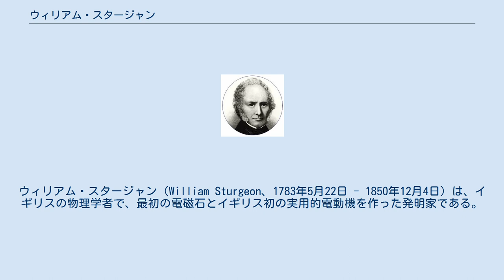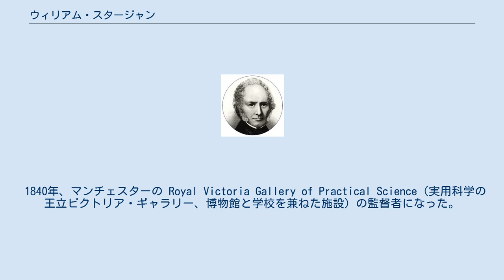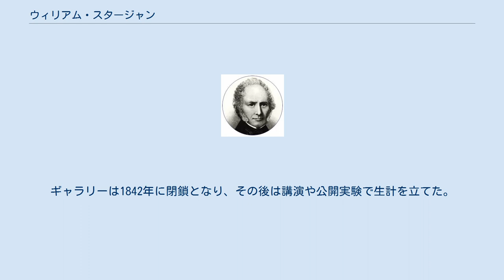ウィリアム・スタージャン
シティ・オブ・ランカスター出身の人物
ウィリアム・スタージャン（William Sturgeon、1783年5月22日 - 1850年12月4日）は、イギリスの物理学者で、最初の電磁石とイギリス初の実用的電動機を作った発明家である。
 1783年、イングランドのランカシャーのホイッティングトンで生まれる。
その後、靴屋に徒弟にされる。
1802年に軍隊に加わり、独学で数学と物理学を学ぶ。
1824年、サリー州のアディスクームにあった東インド会社カレッジで科学の講師になり、翌年には最初の電磁石を公開している。
7オンスの鉄の塊に導線を巻きつけ、それに電池からの電流を流して電磁石とし、9ポンドの鉄の塊を持ち上げるという実験で電磁石の威力を示した。
1828年にアンドレ・マリー・アンペールのソレノイドの考えを実行した。
 1832年、ロンドンの Adelaide Gallery of Practical Science（実用科学のアデレード・ギャラリー）の講義スタッフに任命され、そこで整流子を使った直流電動機の実験を行った。
1836年、Annals of Electricity という学会誌を創設し、同年検流計を発明した。
 スタージャンはジョン・ピーター・ガシオットとチャールズ・ヴィンセント・ウォーカーと親しく、この3人で1837年にロンドン電気学会を創設した。
 1840年、マンチェスターの Royal Victoria Gallery of Practical Science（実用科学の王立ビクトリア・ギャラリー、博物館と学校を兼ねた施設）の監督者になった。
ジョン・デイヴィス (en) やその生徒だったジェームズ・プレスコット・ジュールと親しくなり、一種のサークルを結成。
そこにさらにエドワード・ウィリアム・ビニーやジョン・リーが加わっている。
ギャラリーは1842年に閉鎖となり、その後は講演や公開実験で生計を立てた。
1850年、プレストウィッチにて永眠。